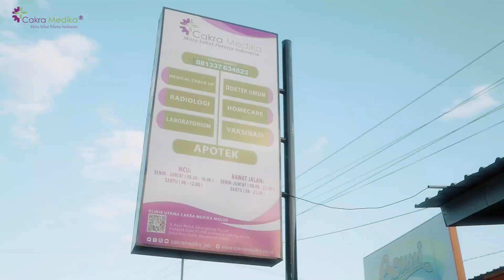Prosedur Penggunaan Spill Kit Cakra Medika Sumbawa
Spill kit adalah seperangkat peralatan darurat yang dirancang khusus untuk menangani tumpahan zat berbahaya. Alat ini memungkinkan Anda untuk membersihkan tumpahan secara efisien dengan cara yang paling aman.

Cakra Medika
Layanan Keselamatan dan Kesehatan Kerja
Melayani : Medical CheckUp, Medical Equipment, Medical Servis, Ambulan, In House Clinic, Obat Obatan dan Alat Kesehatan.

Alamat Cakra Medika Sumbawa :
Klinik Utama Cakra Medika Maluk Sumbawa Barat
Jl. Raya Maluk, Pasir Putih, Kec. Maluk KSB